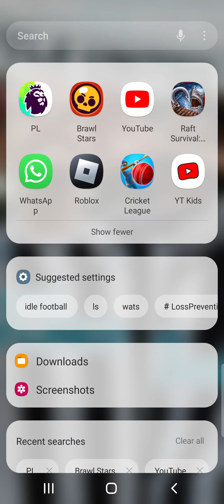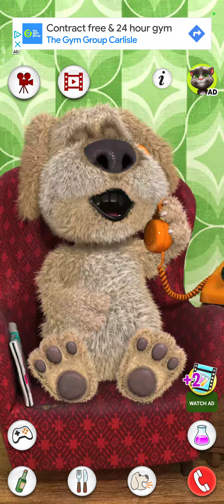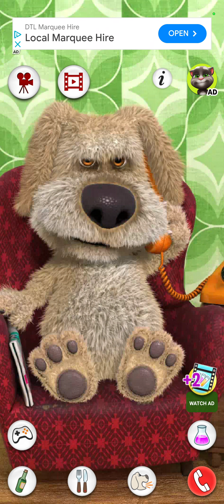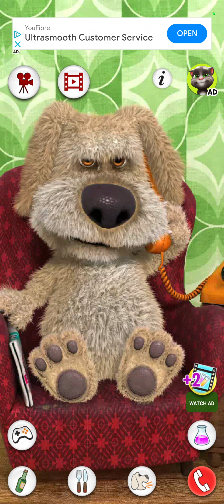he has cameras on me